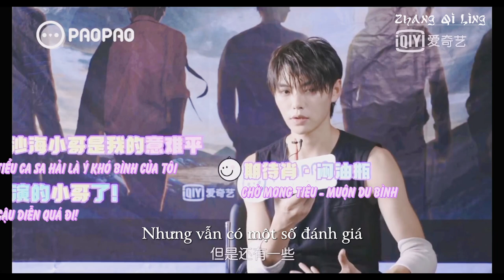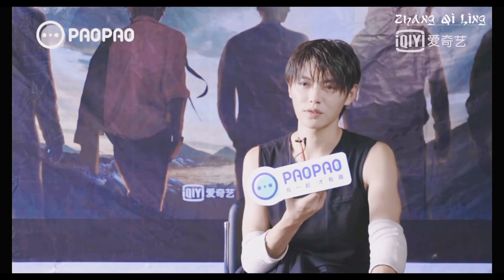肖宇梁 || 张起灵 || Tiêu Vũ Lương || Trương Khởi Linh || Phỏng Vấn PaoPao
Video phỏng vấn được đăng ngày 14/12/2020 trên Ái Kỳ Nghệ.